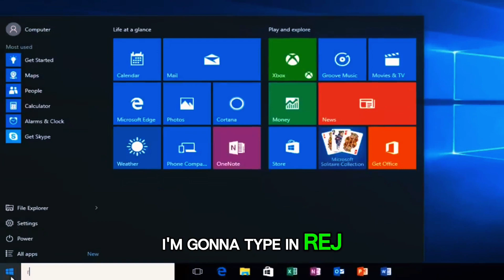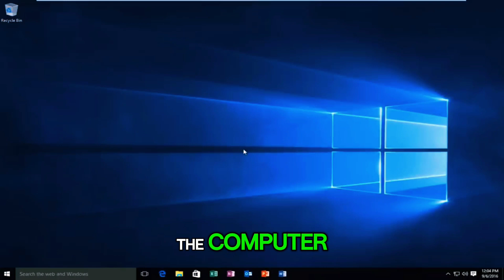How To Fix High Memory/RAM Usage In Windows 10 | Fix in 30 seconds Tutorial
Experiencing high memory RAM usage on your Windows 10? You're not alone! Welcome to another informative and helpful guide where we'll tackle the issue of high memory RAM usage in Windows 10. This comprehensive guide will walk you through the troubleshooting process, helping you understand why this issue occurs and how to fix it for a smoother PC experience. From identifying the programs that are using up most of your RAM to adjusting your Windows settings, we've got all the solutions you need to lower your memory usage.

In this video, I cover:
Understanding high memory RAM usage in Windows 10
How to troubleshoot high memory usage
Adjusting Windows 10 settings for optimal memory usage
Tech tutorials for RAM solutions
Lifestyle and technology
Online opportunities
Fixing High Memory RAM Usage in Windows 10

Join me on this journey and let's explore the world of online opportunities together. Watch now and let's start fixing your high memory RAM usage in Windows 10 together!